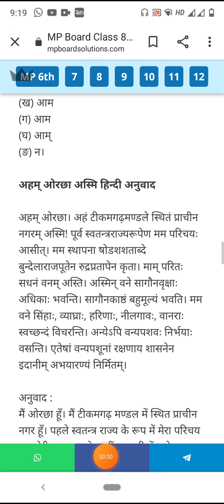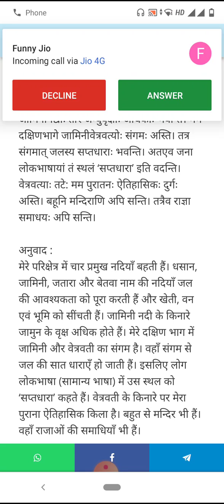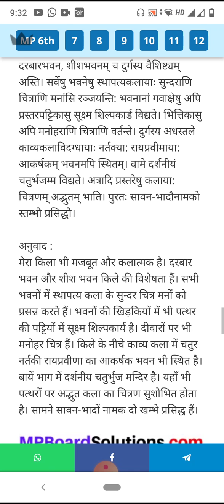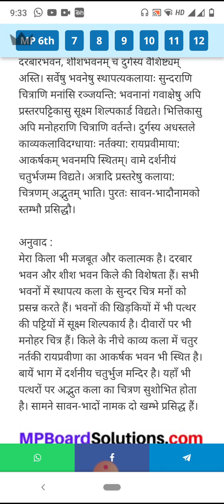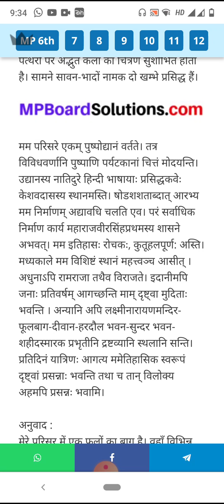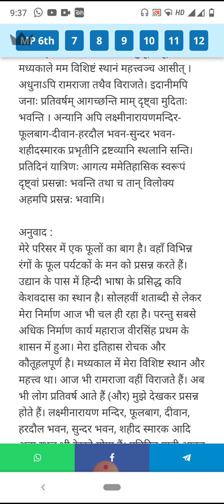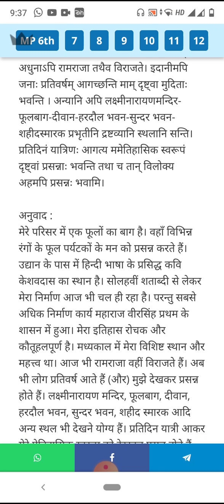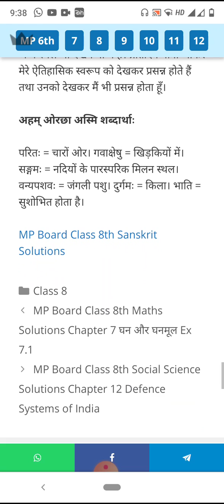Lesson 6 - Orchha - Sanskrit Class 8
Explanation by Seema Jain